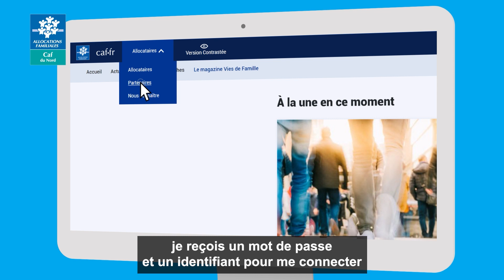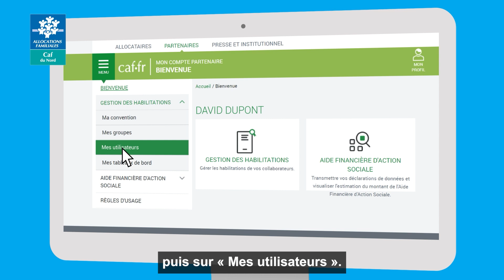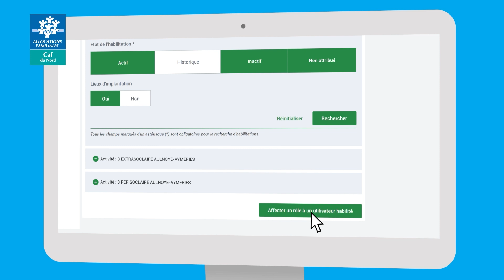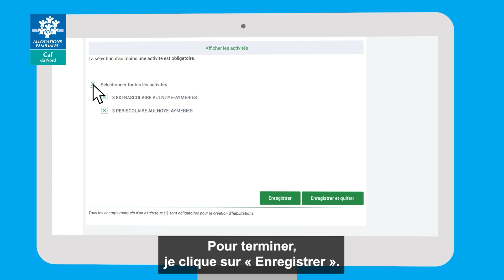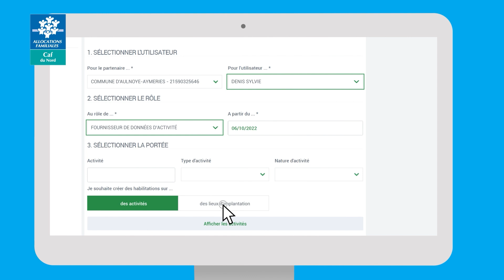Découvrez le tuto du service "AFAS" Aides Financières d’Action Sociale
"AFAS", un service en ligne utile et pratique ! Il permet aux partenaires d'action sociale de la Caf de déclarer leurs données afin de bénéficier d’une aide financière.